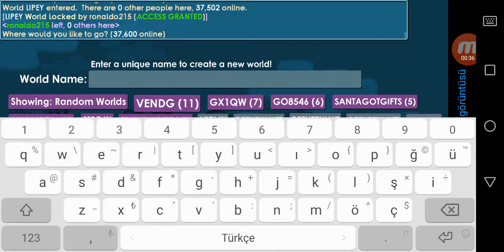İlk videoyom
İlk videoma ozel biraz like atarsanız sevinirim

Gelen yorumlara kalp atıcam